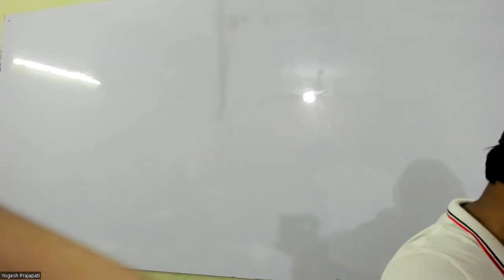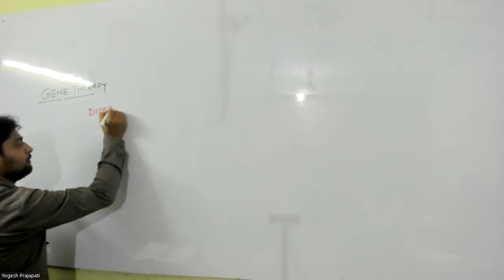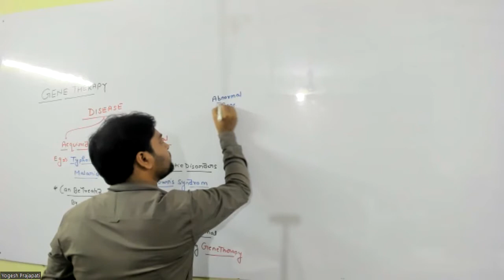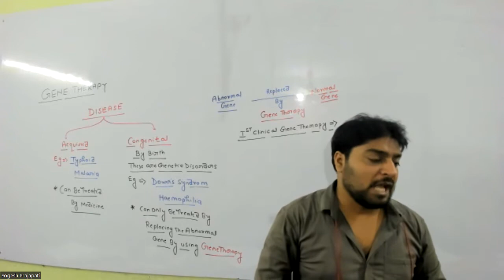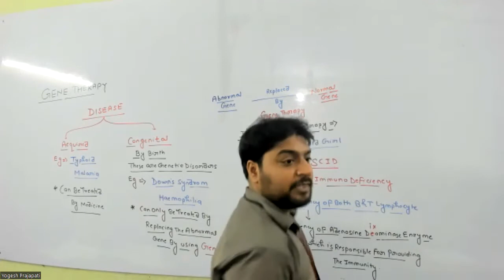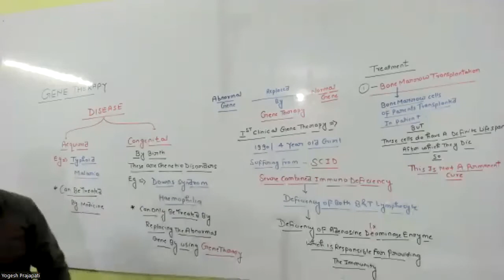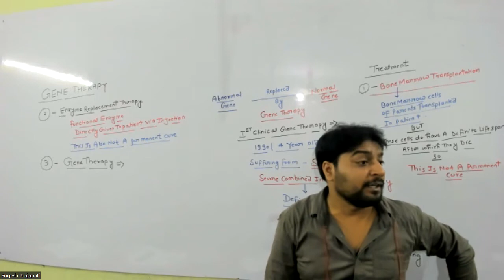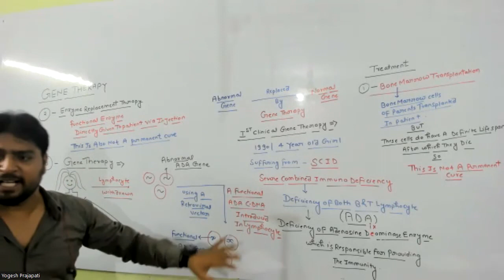BIO STD XII 5 AUG PART-1